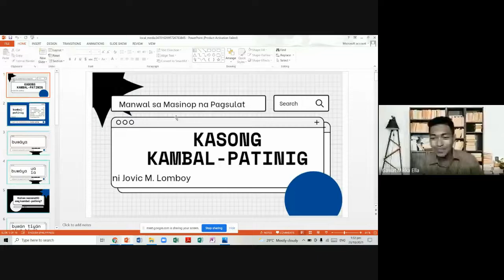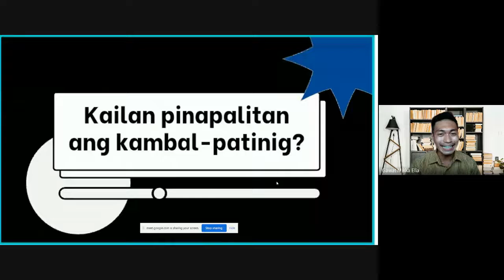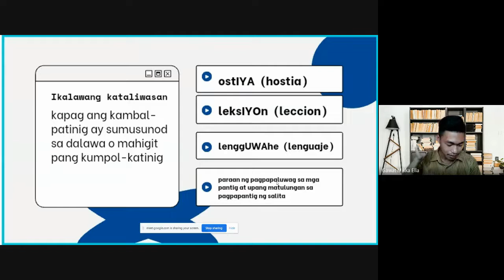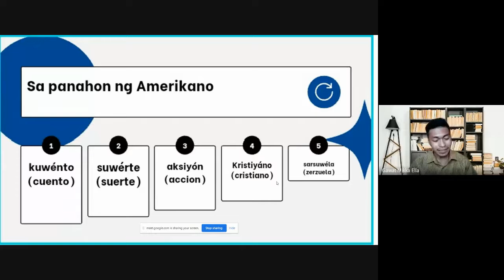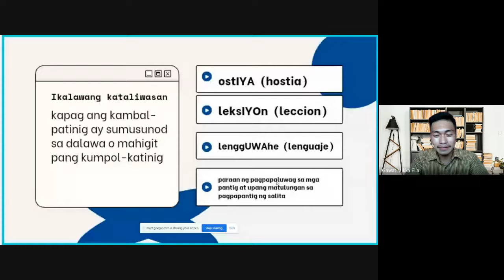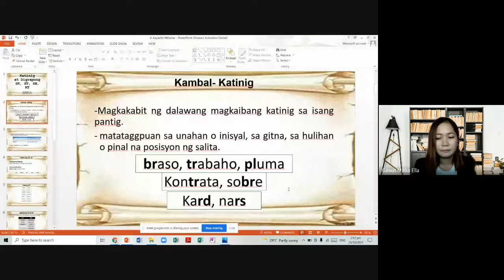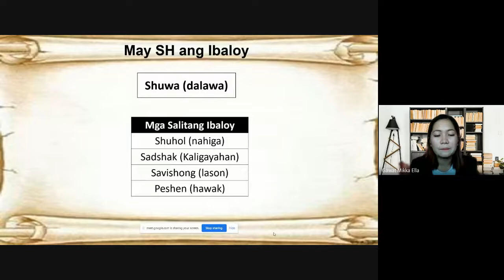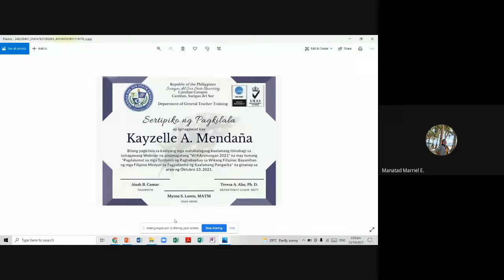Unang Sesyon ng WIKArunungan 2021 (HAPON)